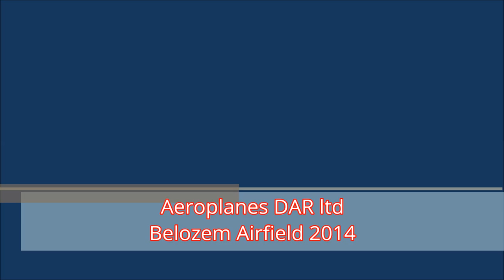Aeroplanes DAR ltd Photo 3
Aeroplanes DAR Photo MIX 3 airfield Belozem 2014